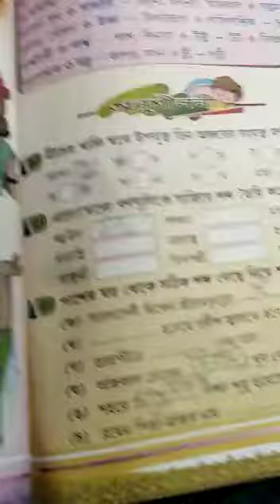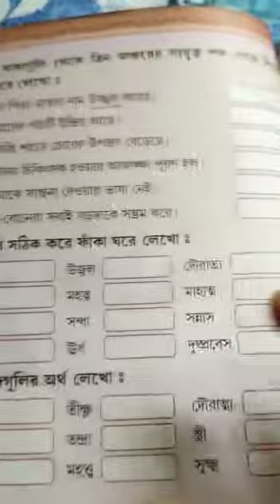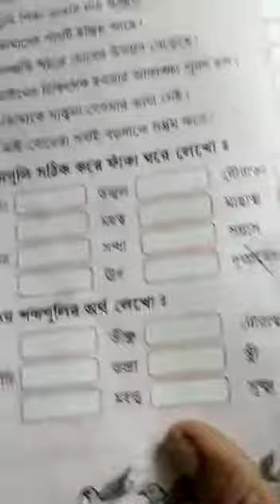Class l born 2021(p52)